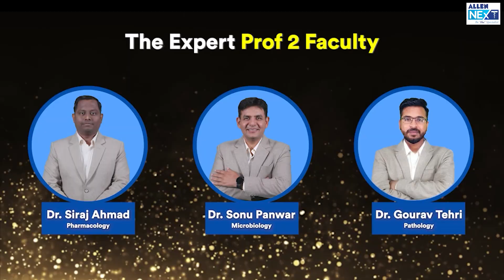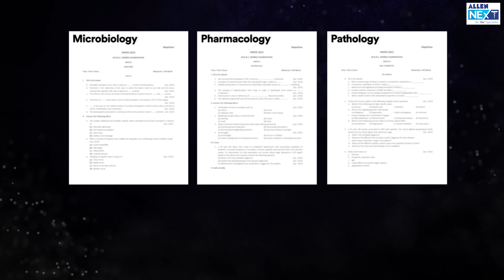AARAMBH for 2nd Prof - Your ultimate roadmap from MBBS to NEET PG | ALLEN NExT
To the Batch of 2022-23! 🚨
Achieve Excellence 🏆 in University Exams & NExT with ALLEN NExT❗

ALLEN NExT with India’s Top Specialists launches the 🔥 Ultimate Success Roadmap for 2nd Prof Students. Call it a 💎 Success-Mantra, an Expert’s Blueprint!

AARAMBH ➖ LIVE Classes starting 🗓️ 8th January on ALLEN NExT App!

📌 LIVE Interactive Classes & Doubt-resolution with Expert Faculties
📌 Concept-based lectures on Microbiology, Pharmacology & Pathology.
📌 Recorded Study Resources for VIVAs, Practicals & Prof Exams
📌 5-Year PYQs based on University Exam patterns
📌 Online Grand Tests & Subject-wise Tests
📌 Detailed Notes (Digital + Printed)

Secure Top Ranks in your 🚀 Profs & Sync your studies for PG Exams - All with AARAMBH!

Download 📱 ALLEN NExT App & Attend 👉AARAMBH👈 LIVE Classes!